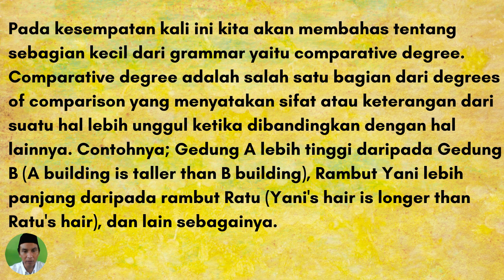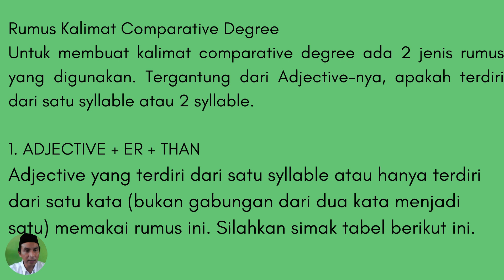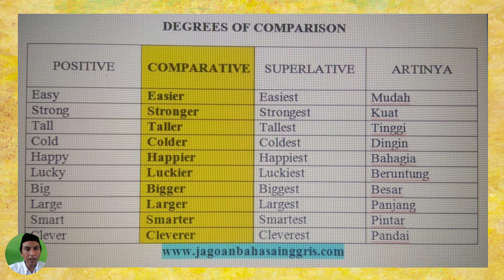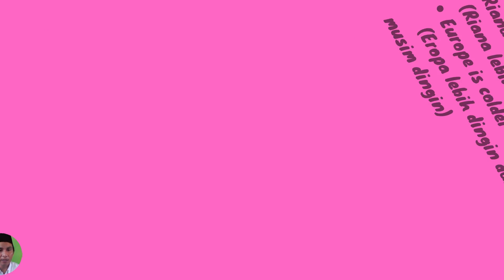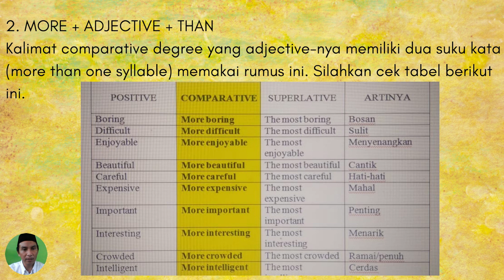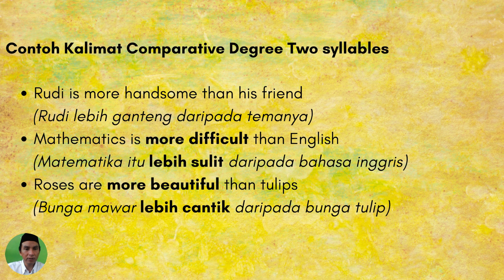Bahasa Inggris Kelas 8 (COMPARATIVE DEGREE) By: Yusuf Wibisono, S.Pd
Link asli